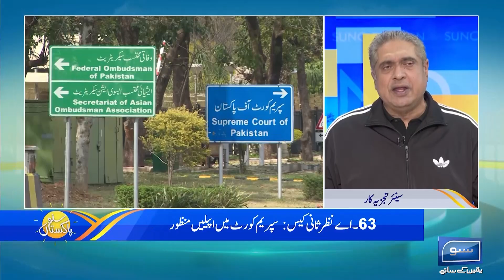Shanghai Cooperation Organization | PTI Protest Today | Rana Mubashir Analysis |Suno Pakistan EP 459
In this episode of Suno Pakistan (EP 459), we discuss the latest developments surrounding the Shanghai Cooperation Organization (SCO) and the ongoing protests led by PTI (Pakistan Tehreek-e-Insaf). We delve into the key questions: Why is the government showing signs of concern over today's PTI protest? What implications do these demonstrations hold for the political climate in Pakistan? Tune in for in-depth analysis on how the SCO's agenda may intersect with Pakistan's current internal affairs and why the government seems to fear the growing momentum of the PTI protest movement. Stay informed with Suno Pakistan.